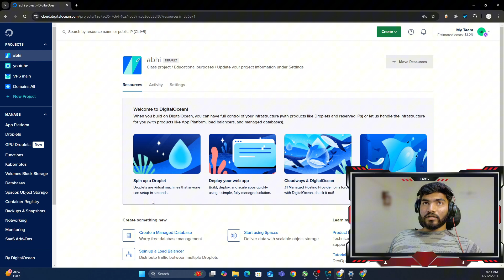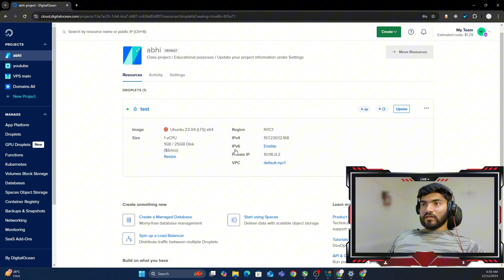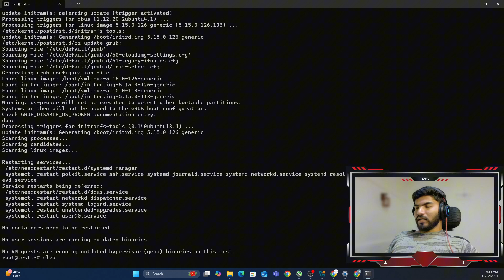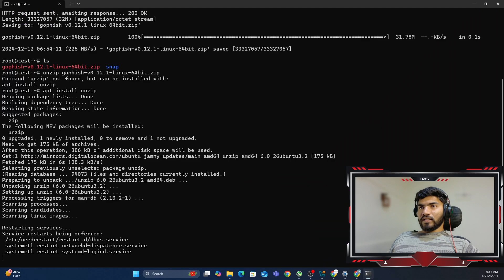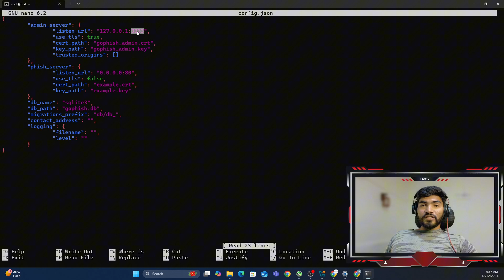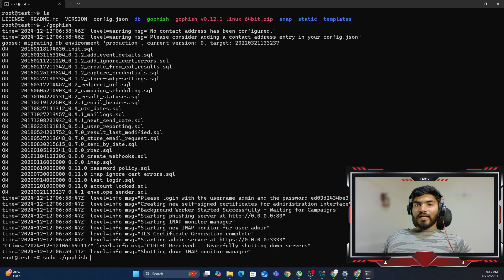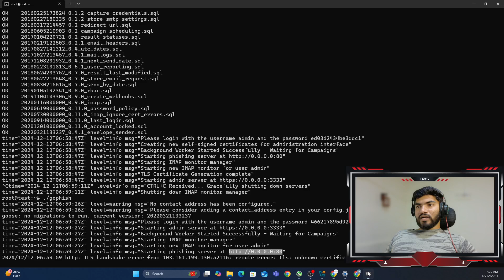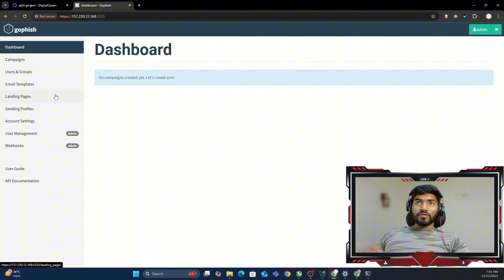Gophish | L6 | Gophish setup on server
❓ Got Questions?

00:00 Cloud Account Setup
00:46 Create Droplet
01:58 Connect to Server
02:41 Update Packages
03:59 Download GoPhish
04:54 Install Unzip
05:16 Extract GoPhish
06:10 Permissions Config
06:38 Edit Configuration
09:10 Run GoPhish
09:53 Access Dashboard
10:42 Initial Login
10:57 Change Password
11:36 Dashboard Ready
11:50 Next Steps